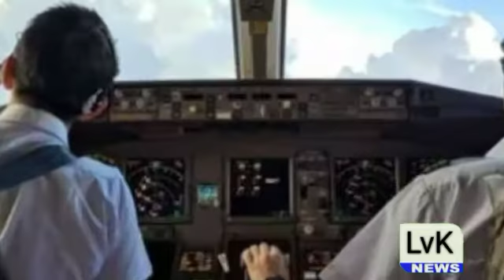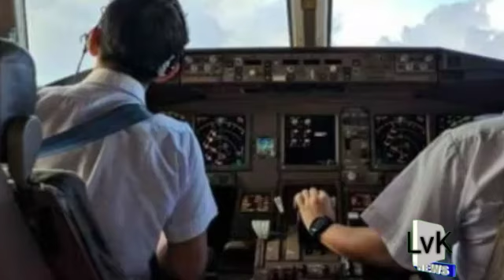Pilot Ko Attack Hogya.